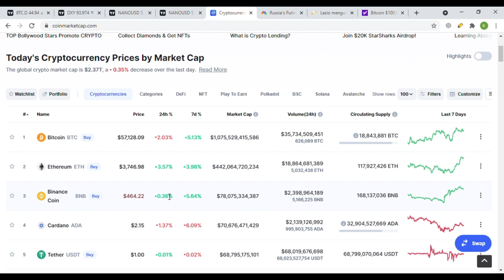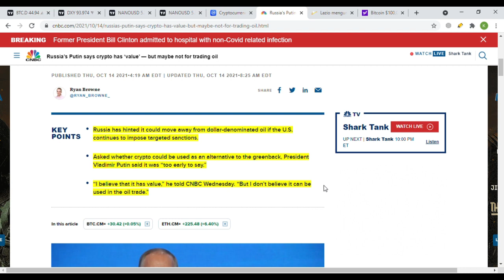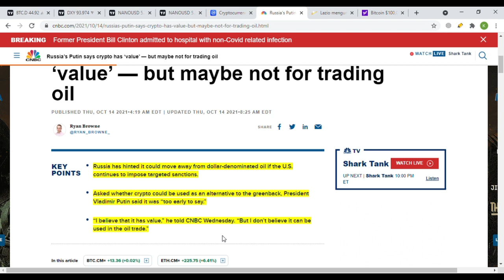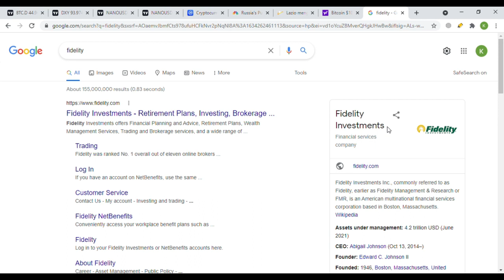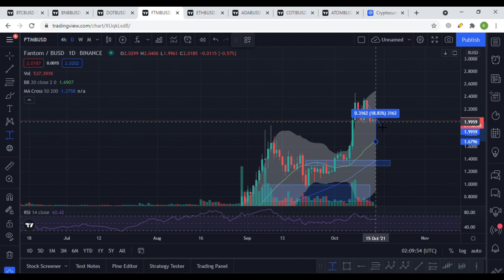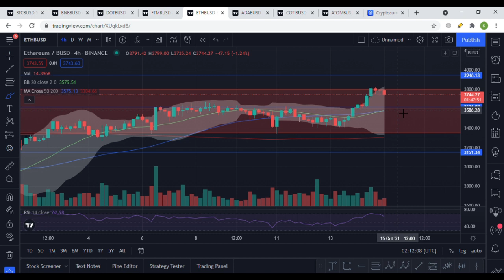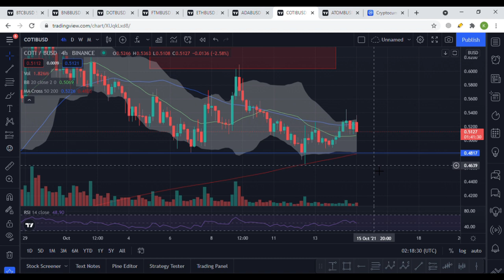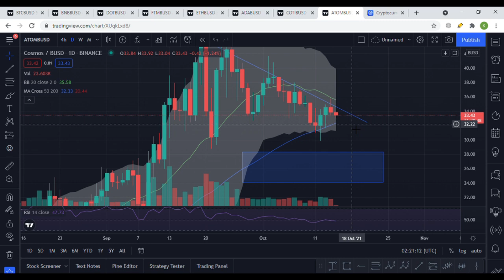CRYPTO MARKET KOREKSI TIPIS, SEKARANG WAKTUNYA SEROK ? PRESIDEN RUSIA BILANG CRYPTOCURRENCY BERHARGA